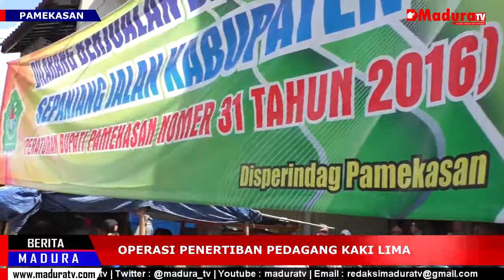Pembogkaran Lapak Liar Diwarnai Aksi Kucing Kucingan Antara Satpol PP Dengan PKL Madura TV 28042017